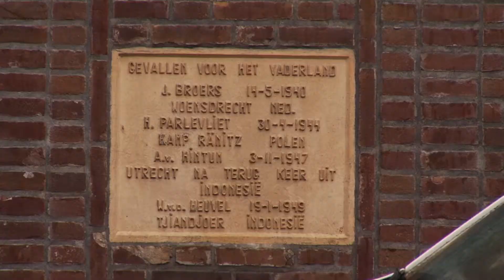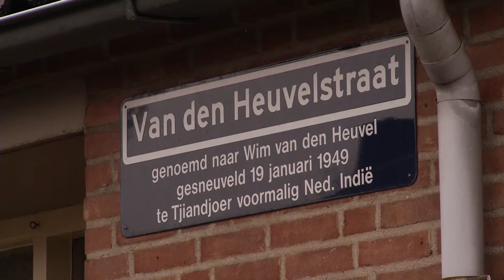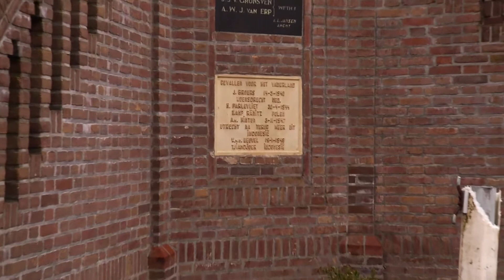Tijd dringt voor monument